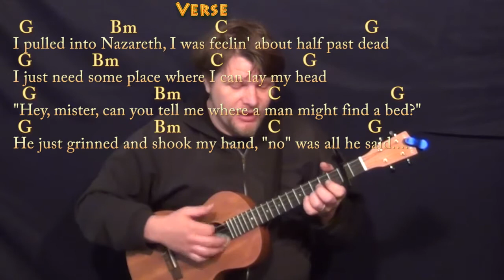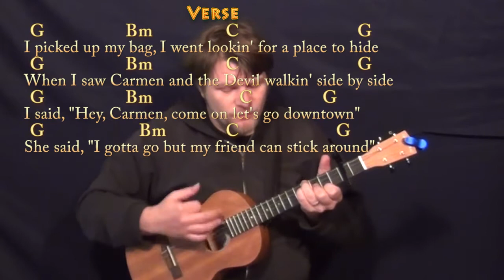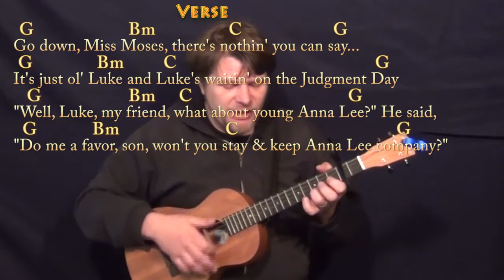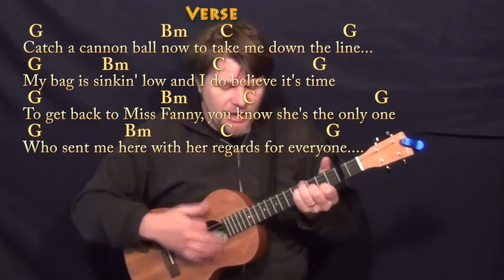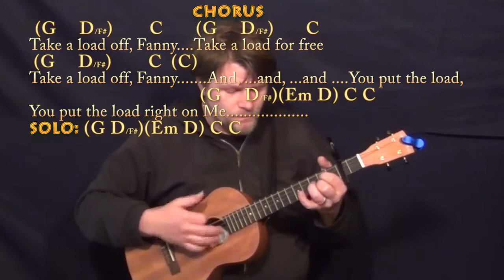The Weight (The Band) Bariuke Cover Lesson with Chords/Lyrics - Capo 2nd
Woohootiehoo and Best of luck! TALKING WITH THE GUITAR

PLAYLISTS FROM MUNSONMUSICLIVE:
MUNSONCOVERS GUITAR LESSONS UP ON CRIPPLE CREEK CHART THE WEIGHT CHART RED RIVER VALLEY CHART CRIPPLE CREEK TRADITIONAL IN G ... THE WEIGHT - G MAJOR CHART